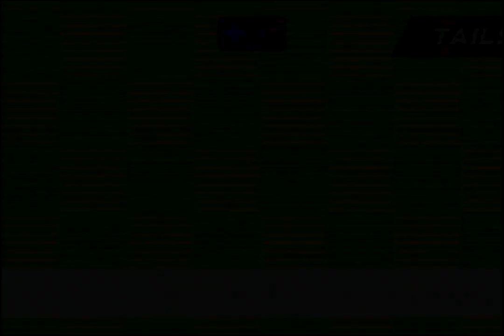Sonic Advance 3 All Stages World Record - 26:03.18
Speedrun of Sonic Advance 3 All Stages in with a total in-game time of 26:03.18 (adding up all the times for each level and boss). Easy mode is used, though this is only relvant for Altar Emerald and Nonaggression for reducing luck. This speedrun was ran on a gamecube with a GBA Player, using the Gameboy Interface software (You can see my input display at the top!).

My favorite category out of any advance series game. This category aims to promote team diversity by using in-game time (so team swaps aren't penalized, like in RTA runs) and a fully unlocked cast - as a result, this run uses 14 out of the 20 teams available!

This was a much better run than my past runs overall... except for a disaster in Twinkle Snow 3, costing so much time. But this run will do for now - a lot of it was very good.

Timestamps:
0:00​ - Route 99
4:42 - Sunset Hill
8:28 - Ocean Base
13:14 - Toy Kingdom
19:27 - Twinkle Snow
23:58 - Cyber Track
29:10 - Chaos Angel
34:48 - Altar Emerald AndKnuckles